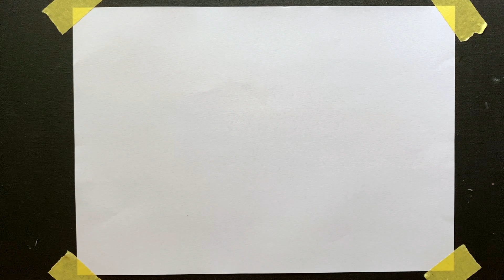How to draw Pumpkin? simple tutorial step-by-step!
Develop your creative skills and create an amazing portrait of this friendly character. Suitable for children of all ages!